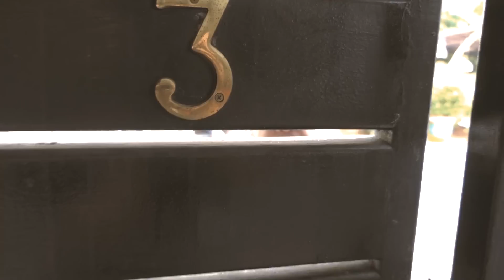Daihatsu Xenia V8 Part 2 Kolaborasi bersama Motomobi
Pada part 2 ini kami membahas tentang fitting mesin V8 kedalam Daihatsu Xenia dan under carriage. Ternyata tidak semudah itu, muatkah mesin V8 nya apabila dimasukkan kedalam Daihatsu Xenia?

?? Linko